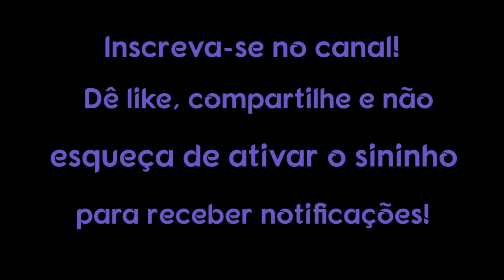5 COISAS QUE ACONTECEM QUANDO VOCÊ É UMA ALMA DESPERTA NA TERRA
5 COISAS QUE ACONTECEM QUANDO VOCÊ É UMA ALMA DESPERTA NA TERRA

Guerreiro da Luz é o termo que usamos hoje para descrever as pessoas despertas que estão cientes da situação em nosso planeta. Esses guerreiros da luz elevam a iluminação a um nível totalmente diferente.

1. Use um computador ou dispositivo móvel para abrir um vídeo.
2. Selecione "Valeu demais" abaixo do conteúdo. No pop-up que abrir, você verá diferentes opções de preços para o Valeu demais no seu país/região.
3. Para concluir a compra, siga as instruções exibidas na tela. Gratidão!